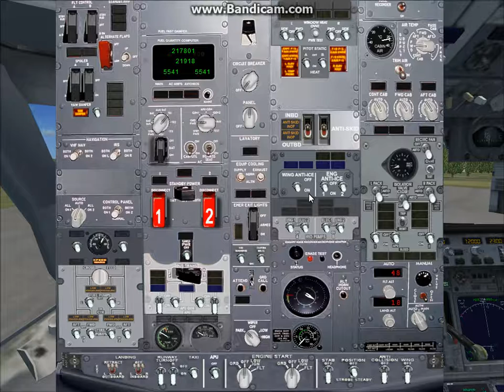Flight Simulator X Boeing 788 Beautiful Take Off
Air New Zealand Boeing 787-800 Dreamliner taxi and take off to
Donegal Airport, Ireland view from cockpit.